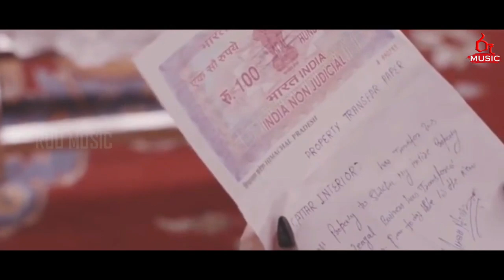Mawa Maga Hariyata - Thushara Joshap New Song 2019 | Diuranna Baha Neda 2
Mawa Maga Heriyata (Diwranna Behe Neda 2)

Artist - Thushara Sandakelum
Lyrics - Reru
Video - Ranula Lakdinu